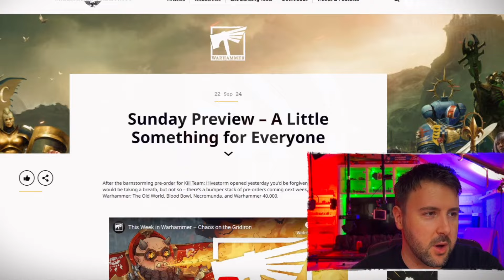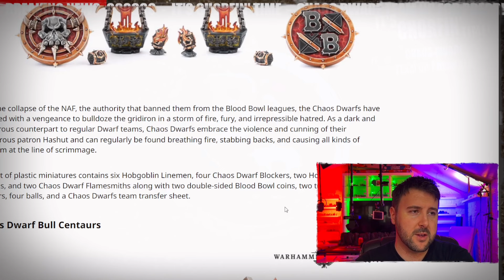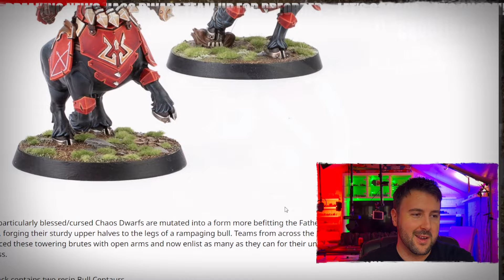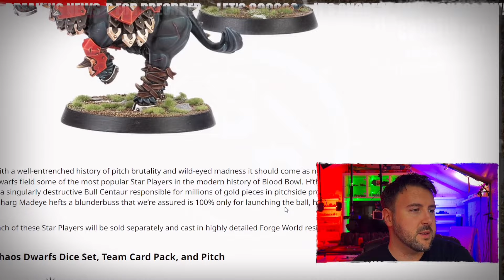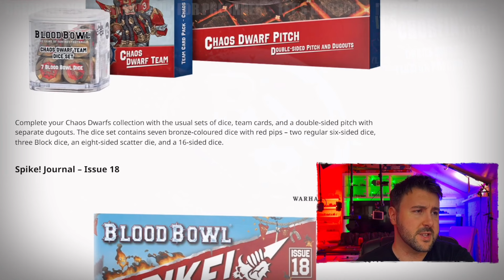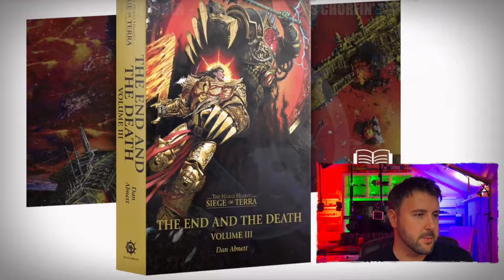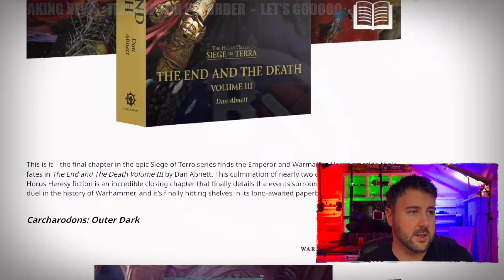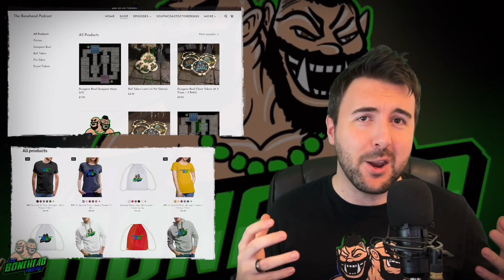It's CHORFIN TIME!! Chaos Dwarf Up For Pre-Order Soon!! (Bonehead Podcast)